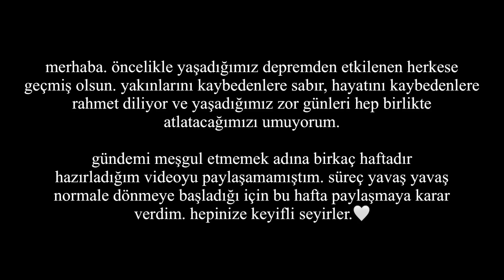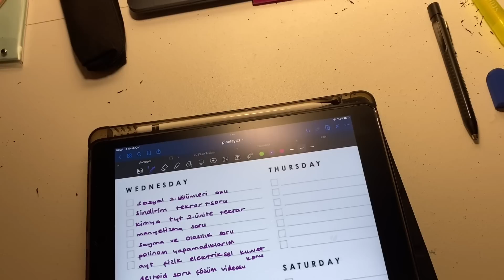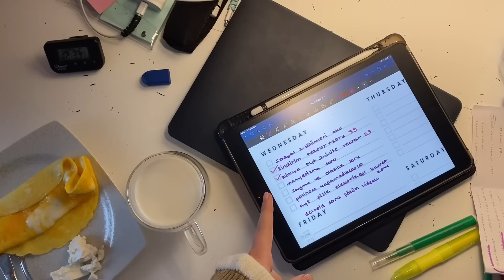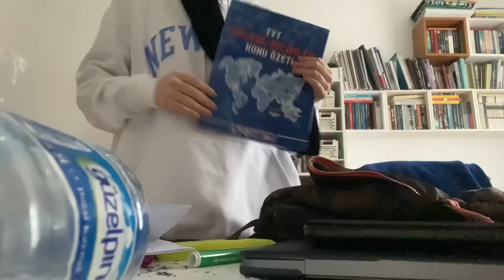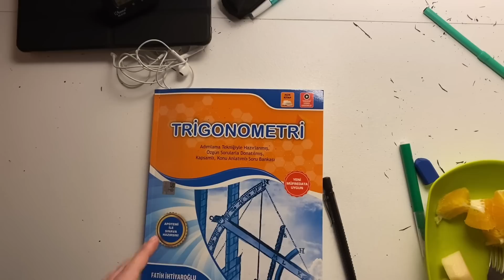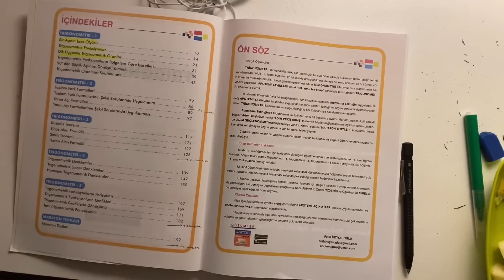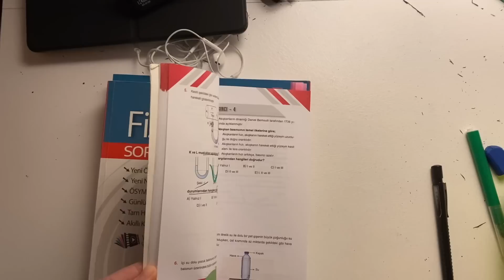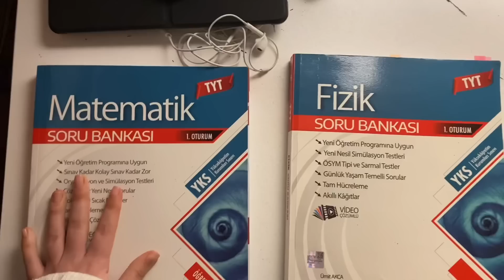benimle bir gün vlog | hangi konulardayım? 🫣